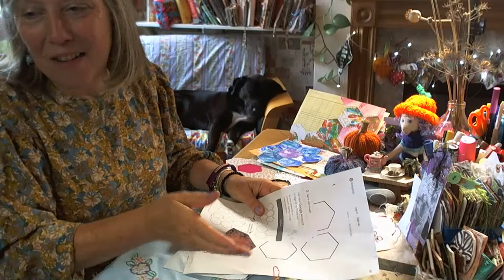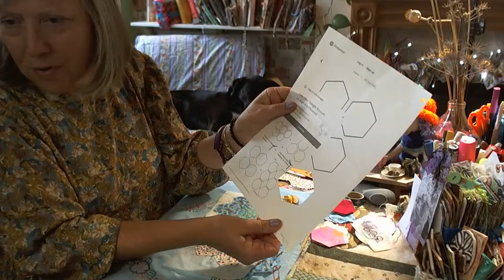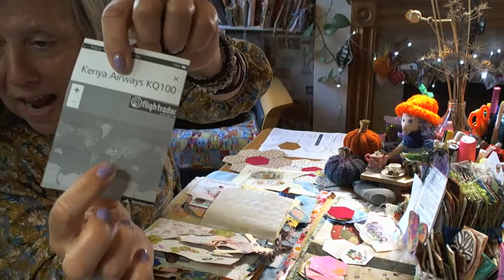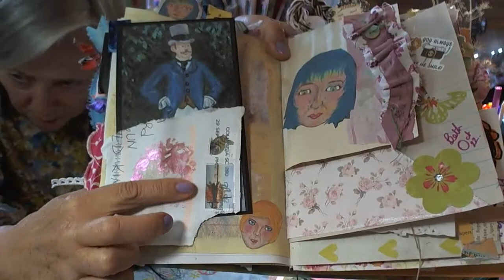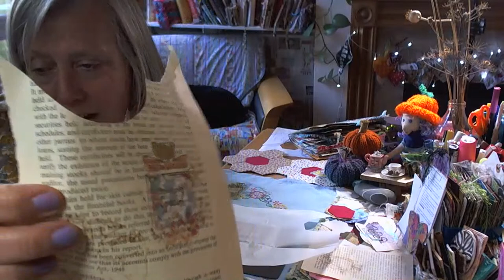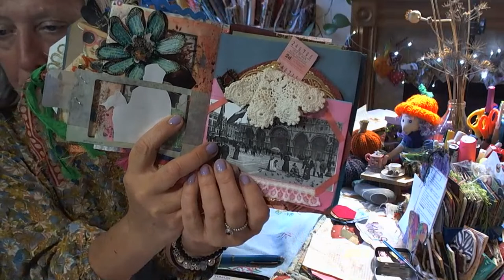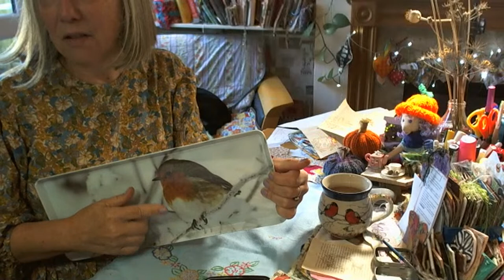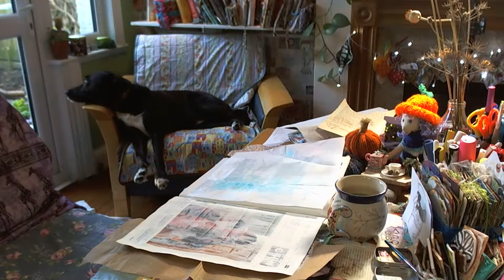raw edged hexagons slow stitch journal patchwork keeping it simple & our art prompt game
more hexagon fun, raw edges and slowstitching have been playing with paper ones to in my journal. Join us live each Monday at 9am BST/2pm EST

Lets create together and explore, Surviving and thriving.  Little pickles shared a quote with us,
' To live a creative life we must lose the fear of being wrong '

Our prompts today ¬ just for fun and a starting point ( do you're own thing though )

Make you're own texture paste ( oh wow this was an amusing task ) !  Here is the link Barb’ra sent

use scraps from the desk

celebrations

design you're own T-shirt

Print with something close at hand

Check out Becky for all sorts of inspiration